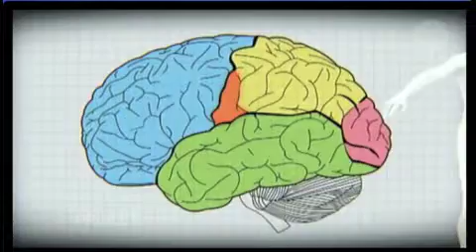Recovering from stroke, video game style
Video games are fun, and this makes them valuable health tools. NeuRA researcher Dr Penelope McNulty's research into Wii-based Movement Therapy and stroke rehabilitation was profiled in a story on brain plasticity on the program The Project. This story aired on 16 May 2012 and was produced by The Project's Jac Tonks.